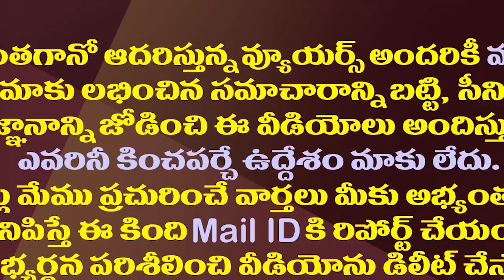జగన్ సరికొత్త వ్యూహం..ముఖ్య నేతలకు పిలుపు| YS Jagan Decided To Hold Key Meeting With SC Leaders